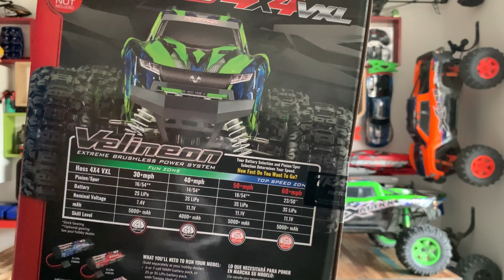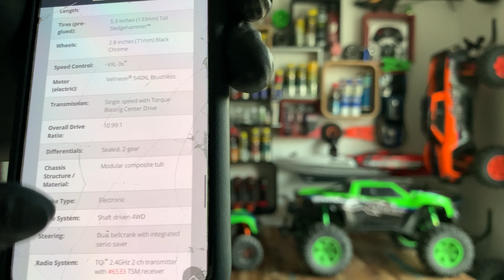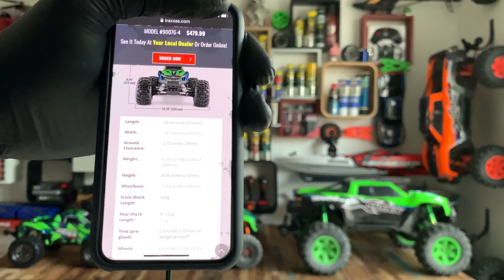TRAXXAS HOSS AT WORKSHOP 2.0